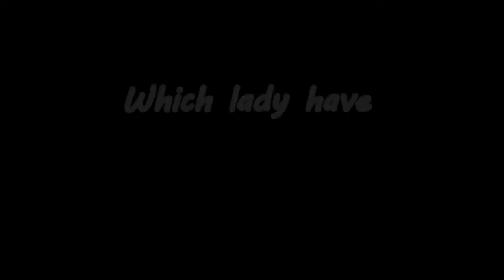(HD) Mary Costa vs. Norma Maria: Vocal Beauty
Mary Costa is a lyric coloratura soprano who's voiced the main character of Disney's Sleeping Beauty classic: princess Aurora. Norma Maria is possibly a lyric spinto soprano, who has dubbed the singing voice of Aurora in brazilian Portuguese language.
Both voices are magnificent in their own right. Mary Costa has an incredible easy to sing fioratura. Her voice is not capable of much volume, and it's light, gentle and girlish. Her lyric approach gives a special touch to the character, defining its idea. Norma Maria has a fuller, rounder voice whose shows a more dramatic effect, but it has tons of lyric quality. Notice how she sounds creamy and velvety as she sings lyric passages. Her voice has an arguably bigger size than Mary.
Both singers have sang to the service of the music and art, in order to express and paint the feelings of Aurora.
Now here's a vocal comparison video, which focus on vocal beauty. The given topic is: who has the most beautiful voice, in your opinion?